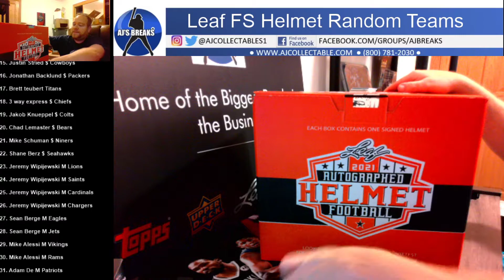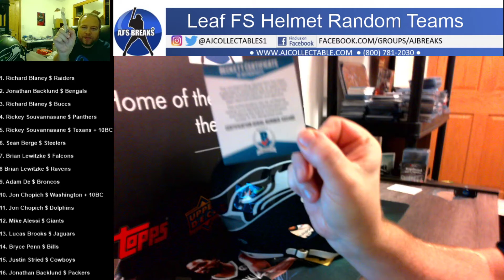2021 Leaf FS Helmet Randoms 09/30/2021